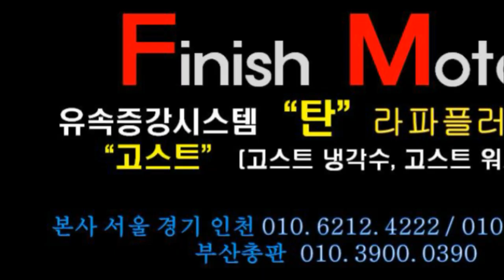[싼타페cm 06년] 고객님 장착 후 솔직 인터뷰 들어보실까요?~~~매연감소! 출력증강! 연비개선! 피니쉬모터에서 해결해 드립니다!